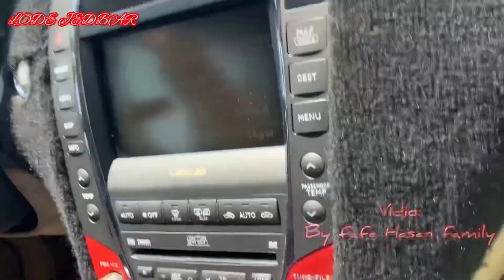menuju kota taif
Alhamdulilah di hari ini aku bisa berkunjung kota taif ikuti terus video vidio dari Channel aku🙏🏻🙏🏻🙏🏻